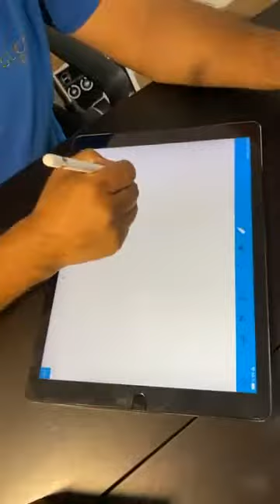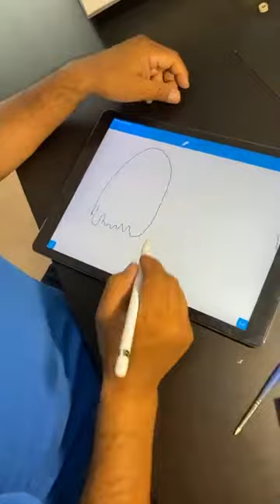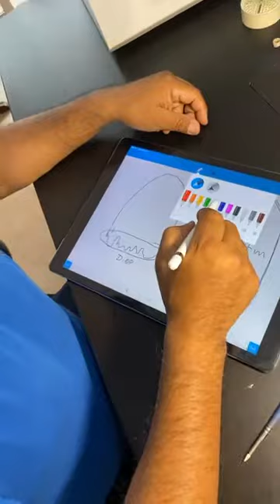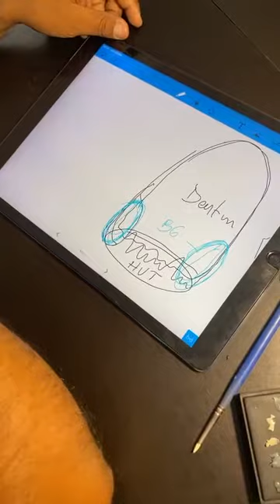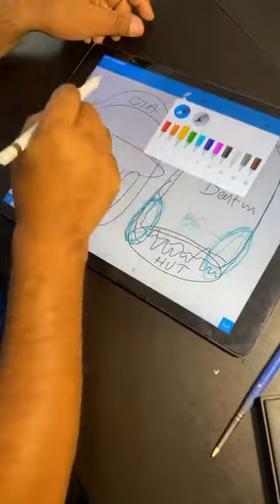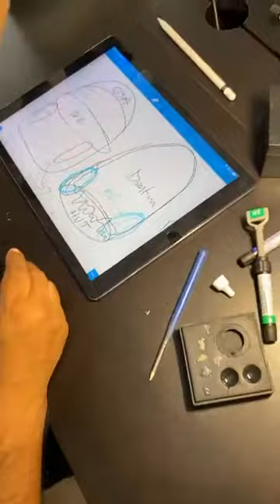¿Cómo trabajar con la resina Ceramage de Shofu?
⚠️Si tienes algunas dudas... Déjanos en comentarios tus preguntas que estaremos respondiéndolas 💬